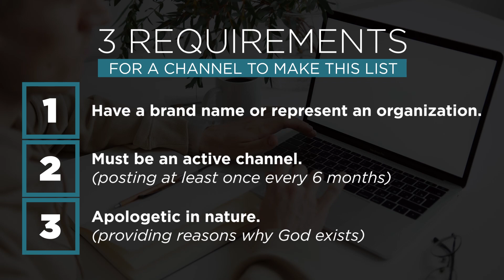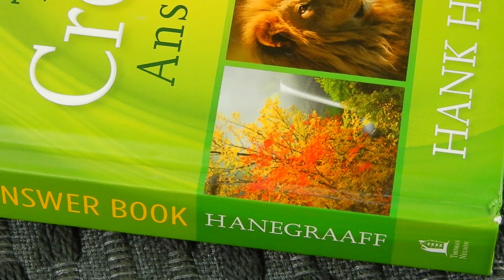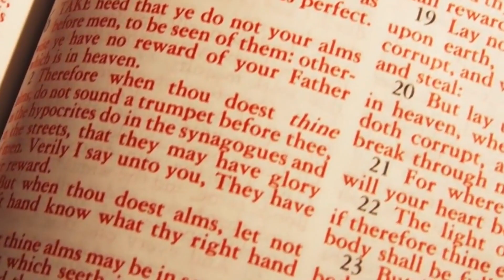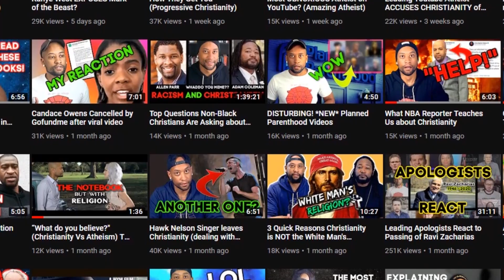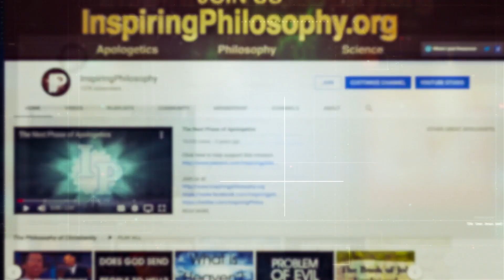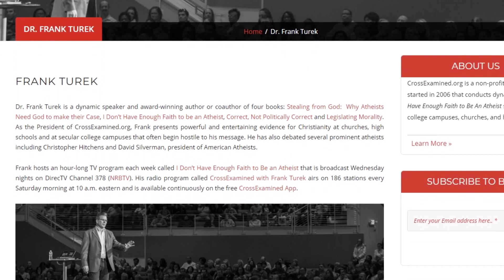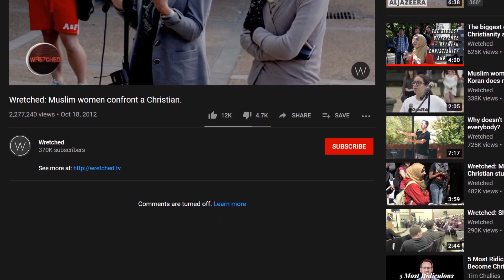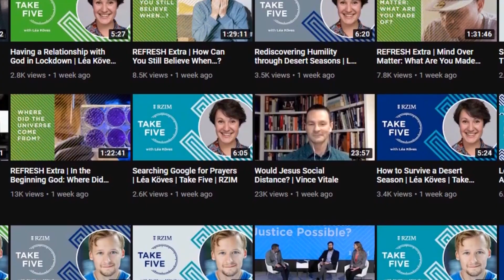20 Favourite Apologetic Youtube Channels (2020) [ Topic ]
Off Shelf Books explores 20 favourite apologetic YouTube Channels [2020]

0:00 - Intro
2:31 - Dr. Sean McDowell
3:25 - askcliffe
5:07 - BibleAnswerMan
6:01 - STRVideos
7:13 - ColdCaseChristianity
8:12 - Capturing Christianity
9:11 - Apologetics With Preston Perry
10:06 - Oneminuteapologist
10:52 - Whaddo You Meme??
12:11 - Matt Fradd
12:49 - Unbelievable?
13:41 - CSLewis Doodle
14:40 - Mike Winger
15:44 - Inspiring Philosophy
16:41 - Drcraigvideos + ReasonableFaithOrg
18:44 - Cross Examined
20:13 - Apologia Studios
21:59 - Wretched
23:14 - Acts17Apologetics
24:50 - RZIM

Resources mentioned in this video:

More Than a Carpenter
Evidence That Demands a Verdict

The Complete Bible Answer Book Collectors Edition Revised And Updated
The Creation Answer Book

Tactics 10th Anniversary Edition

Cold-Case Christianity
Forensic Faith

Does God Exist?
Doubting Toward Faith
The Fifth Gospel
Hell, Rob Bell, amd What Happens When People Die

Reasonable Faith
On Guard

I Don’t Have Enough Faith To Be An Atheist
Stealing From God

Jesus Among Other Gods